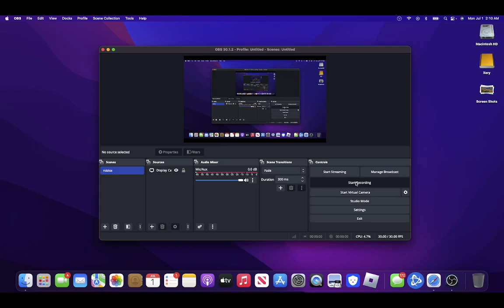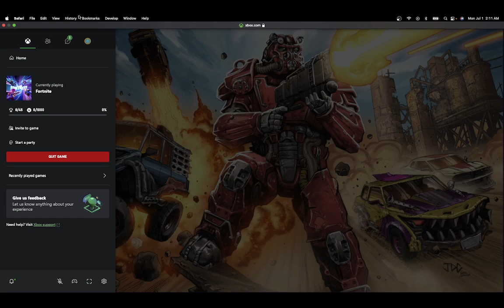WE WERE A GOOD TRIO TODAY BUT GOT 7TH PLACE IN FORTNITE!!!! ft. Ramez and NOBA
It was a great game it was just on the island there were sweaty kids. Overall, we did good!! fortnite good trios @XerygigachadYT2 @RamezDakash @kingnoba8948